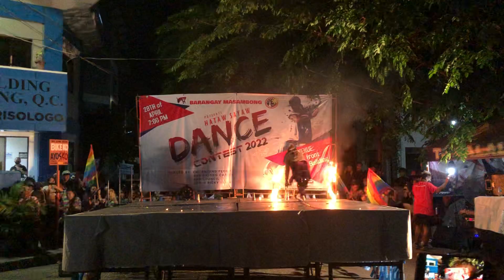TECHNO JAZZ - BRGY MASAMBONG QUEZON CITY. DANCE CONTEST. 4/28/22.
APRIL 27 2022, - APRIL 23 2022, - BRGY MASAMBONG QUEZON CITY. DANCE CONTEST.

CHAMP - PHIL CENTER STAGE.
1ST - STREET ACTRACTION
2ND - PH ICON
3RG - AMK ROCKNATION
4TH - P SQUAD MARAWI.

(NOTE - HINDI PO MAWAWALA ANG BUONG MUSIC NG VIDEO. ANG PART LANG PO NG MAY COPY RIGTH NG MUSIC ANG MAWAWAL